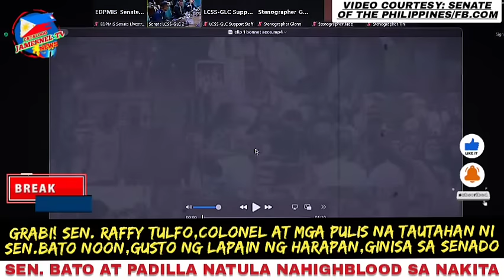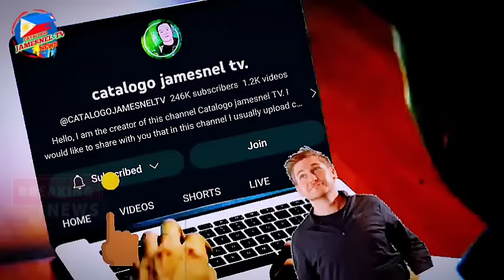Naku po! Sen. Raffy Tulfo at Robin Padilla sa senado,nagviral!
Naku po! Sen. Raffy Tulfo at Robin Padilla sa senado nag viral! 🇵🇭